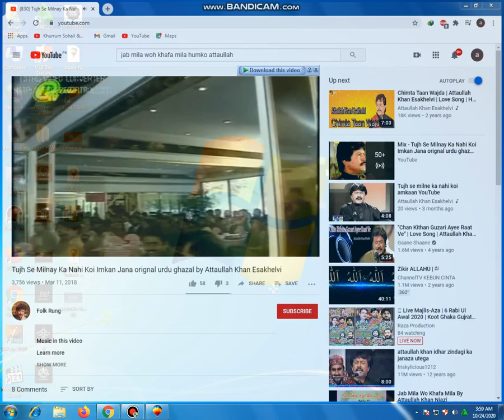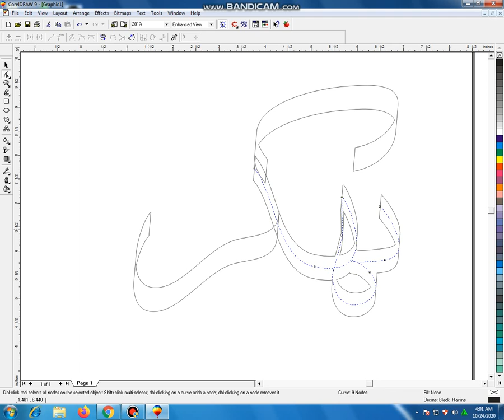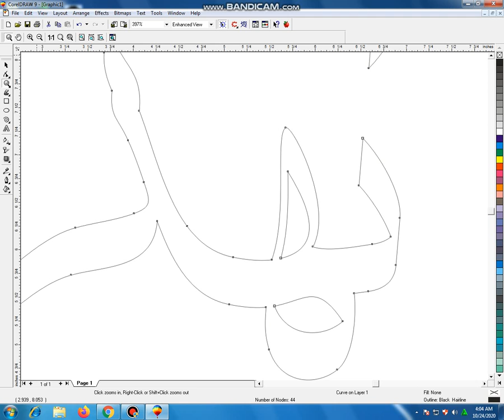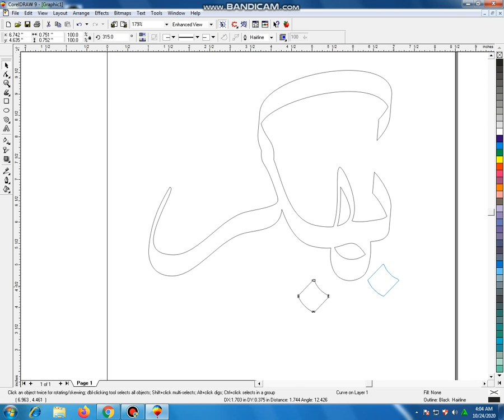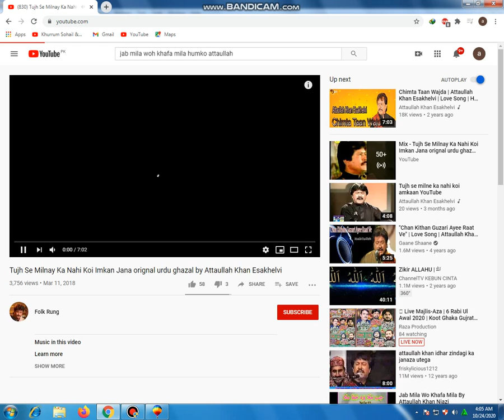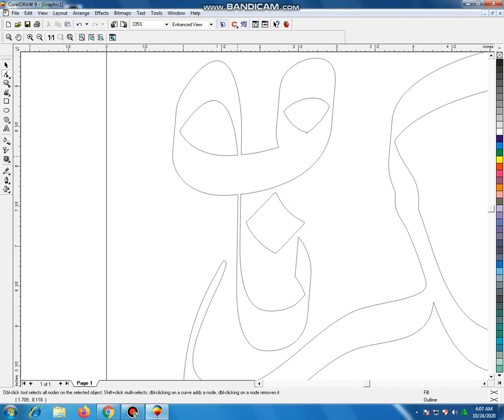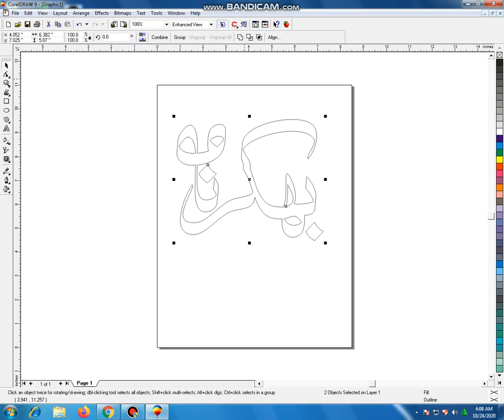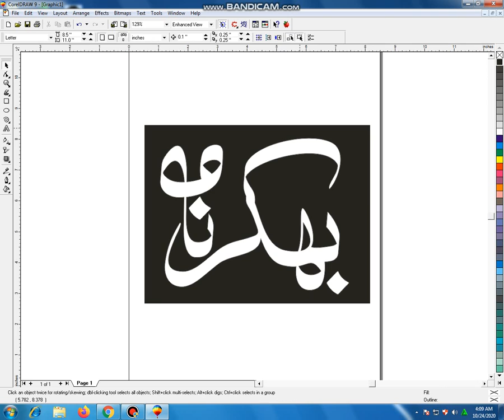Khattati free hand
Azhar qureshi 1111
Tiktok star
how to monitization channal
new channal
Bhakkar  news